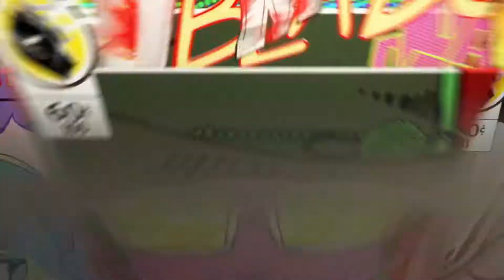DAYS GONE part 47 I did all that for a MP3 player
Hey what’s up everybody is fuzzy and I want you all to know at 200 scribers I’m doing a free game giveaway and as soon as Apex legends is all patched up I’ll be doing more streams on that but for now I’m not doing too much I play it until it kicks me and then I get off it will get better thank you for all support